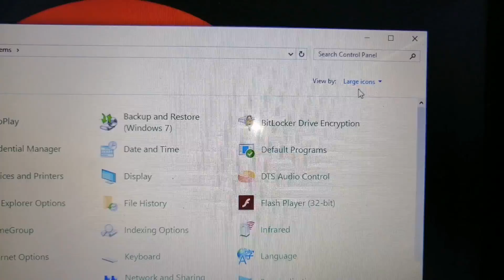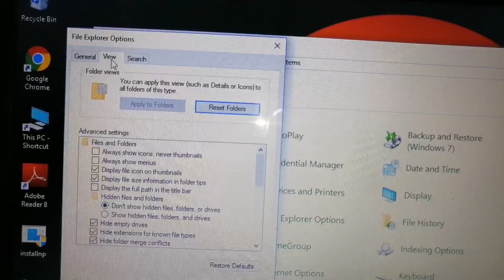how to see hide folder in windows 10 !! laptop me hide folder kaise dekhe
how to see hide folder in windows 10
how to see hide folder in laptop
how to see hide folder in laptop in hindi
how to see hide folder
laptop me hide folder kaise dekhe
windows10 me hide folder kaise dekhe
how to see hide folder in computer
how to see hide folder in computer in hindi
computer me hide folder kaise dekhe
how to view hide folder in windows 10
how to view hide folder in laptop
how to view hide folder in laptop in hindi
how to view hide folder
how to view hide folder in computer
how to view hide folder in computer in hindi